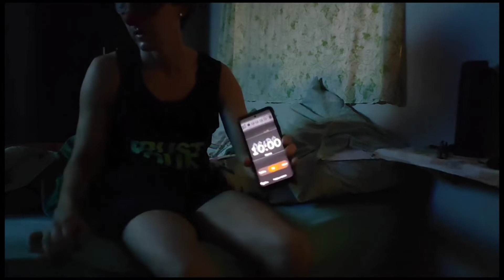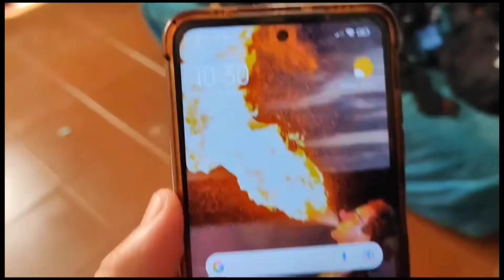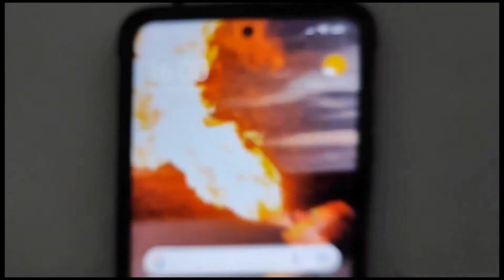Mais um dia do Tatu!!!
Exercício cênico de Palhaçaria da Escola de Palhaçaria Aristoclowntas.

Ator e Clown: Paulo Yam.
Clown: Palhaço Tatu.
Direção, Gravação, Edição e tudo essas paradas: Paulo Yam.

17/01/2023.